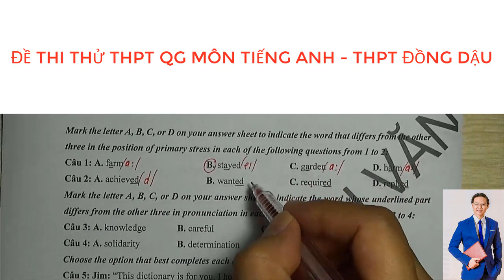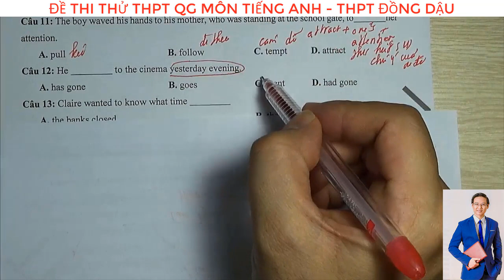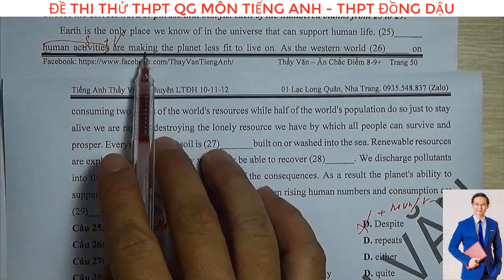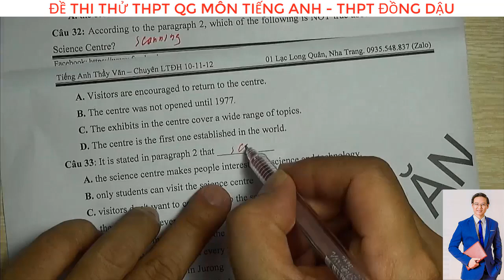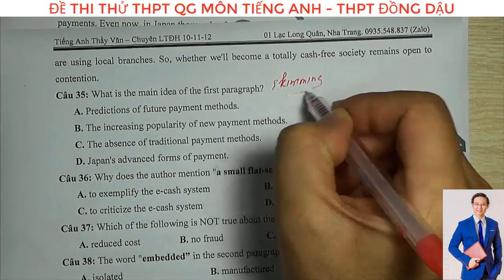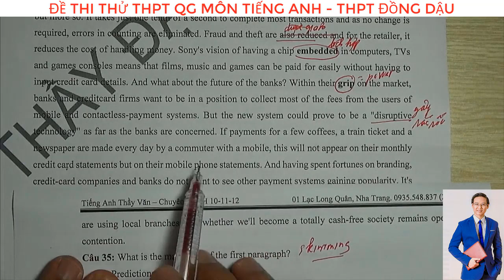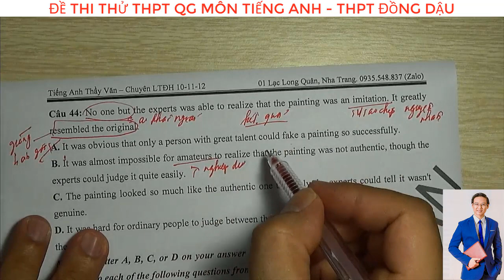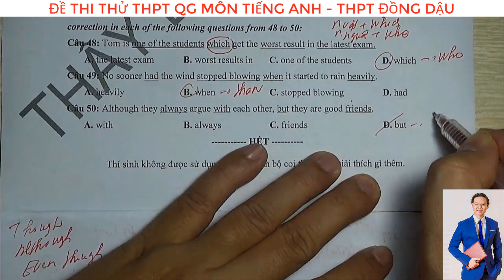4. THPT ĐỒNG DẬU - VĨNH PHÚC - LẦN 1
4. THPT ĐỒNG DẬU - VĨNH PHÚC - LẦN 1
Để nhận tư vấn lộ trình, cách học TIẾNG ANH hiệu quả và đăng kí khóa học các em inbox Thầy: